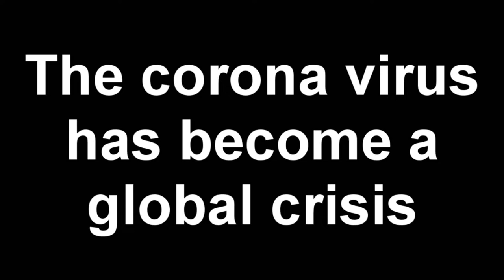Killing 10,000 Bats in Minecraft to Stop the Corona Virus